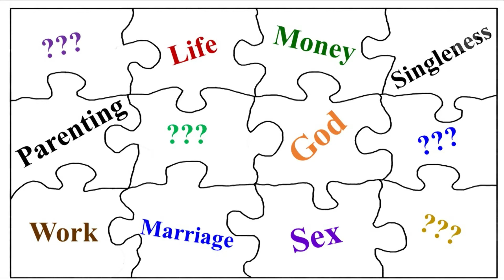Seek Truth I Pastor Bill Newton